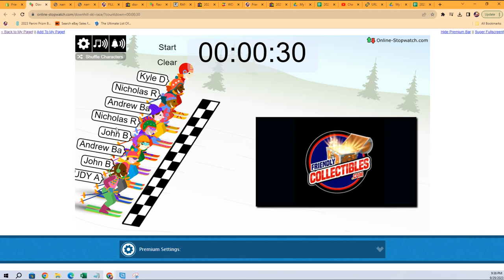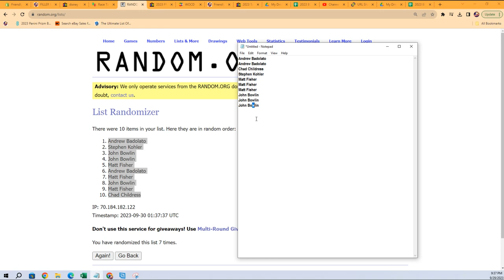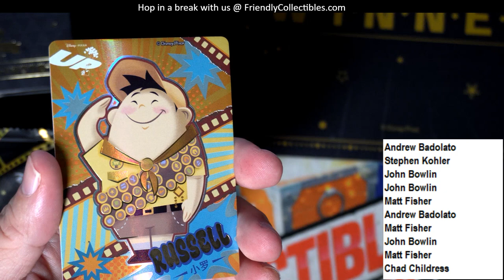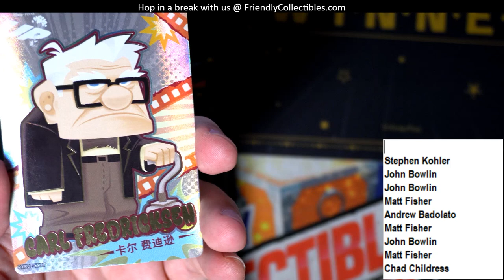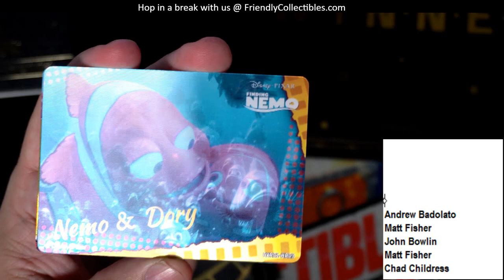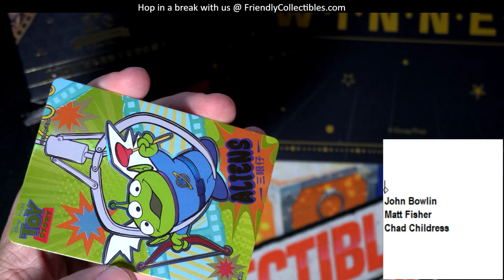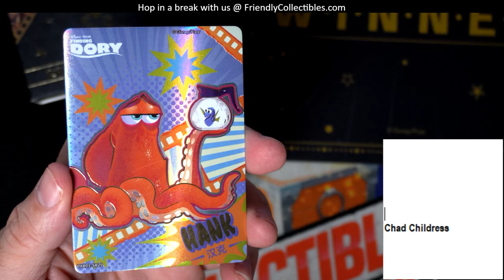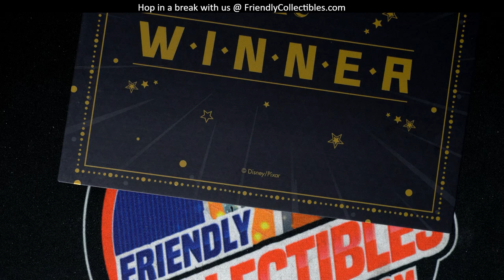DISNEY 100 PIXAR 37th Anniversary ID DISNEYPIX102